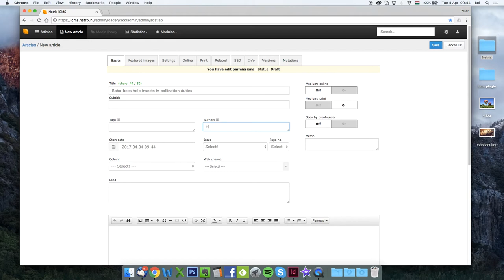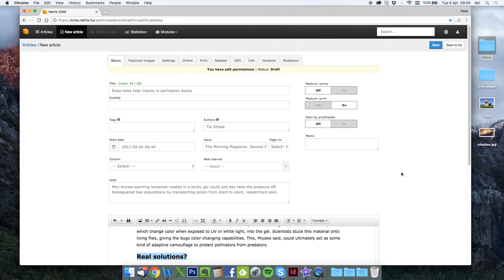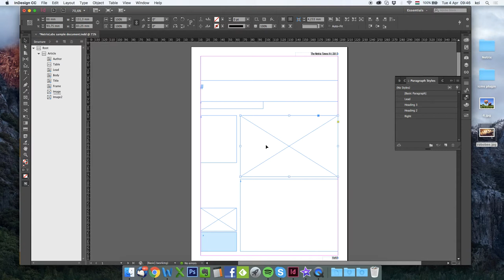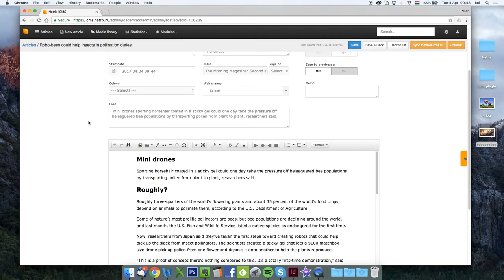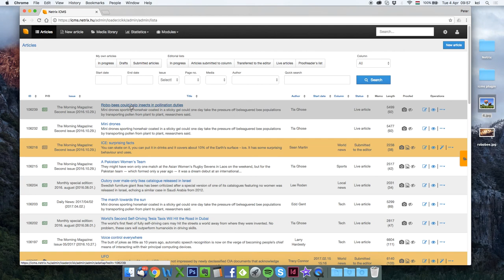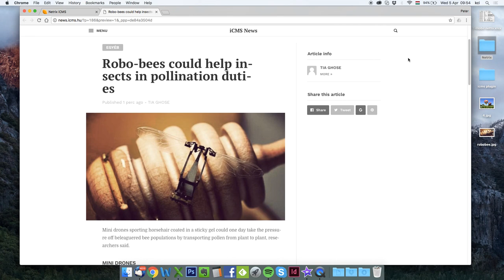Creating an article in iCMS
This video shows how to create an article, edit in Adobe InDesign  and how to publish it on the web.